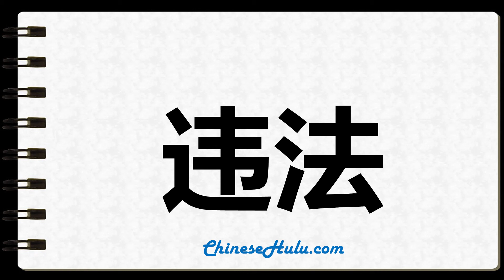How to Write extralegal in Chinese